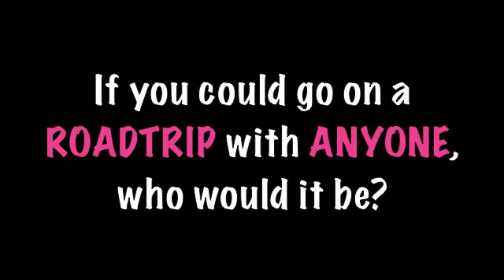Celebs Want to Roadtrip With WHO?!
We asked some celebrities one question: If they could roadtrip with ANYONE, dead or alive, who would it be?
Check out Victorious' Ariana Grande & Matt Bennett, Gage Golightly, Bucket & Skinner's Epic Adventures' Ashley Argota, Taylor Gray & Dillon Lane plus Chloe Bridges, Daryl Sabara, Kaeley Cuoco and MORE answer the tough question!